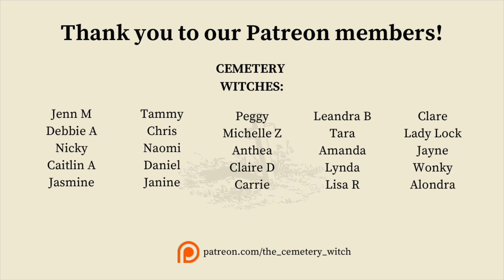Lughnasadh - Harvest Time | Wheel of the Year | Witchcraft for Beginners | The Cemetery Witch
Hi Witches!
Welcome to my Witchcraft Channel!

In this video ~ Lughnasadh - Harvest Time ~ taken from Episode 83 of The Witching Week, we take a look at the history and energy of harvest celebrations. We discuss the colours associated with each of the three harvests and some of the themes associated with Lughnasadh, the first harvest.

At the end of the chat I pick out some tarot cards to give YOU an energy reading for the week ahead.

It means you'll never miss another video and it tells YouTube that my video is worth suggesting to likeminded people - our Witchy and Pagan brothers and sisters.

Wren

Products I Love! (Amazon)

Downloadable, Printable Grimoire Sheets

MUSIC
~ via iMovie - free music for content creators ~
Killer Crossover (Inst.) by Hapasan